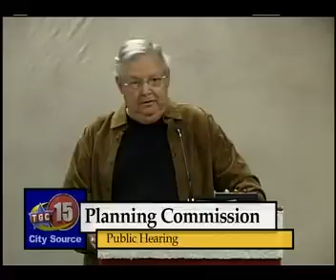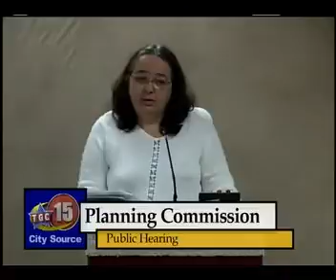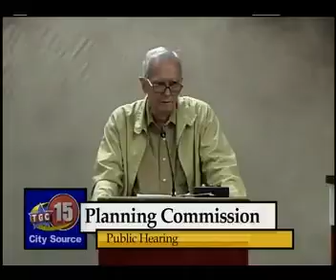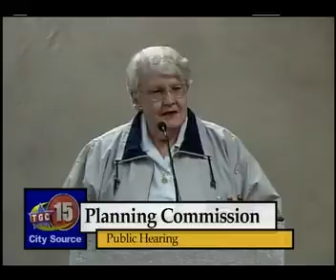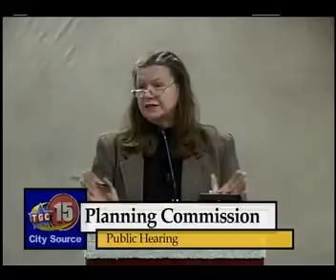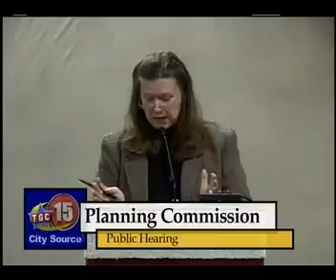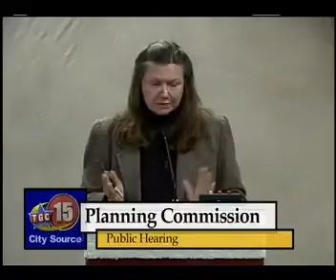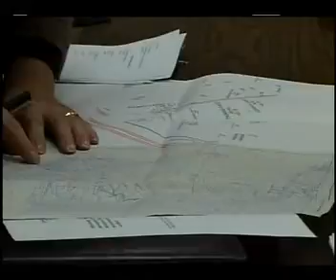Athens City Planning Commission Meeting 11-30-06